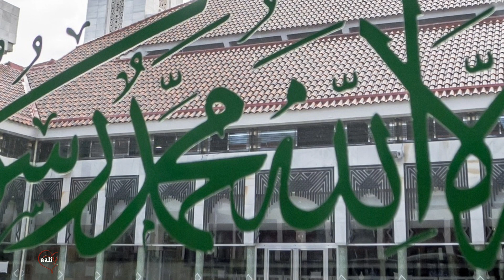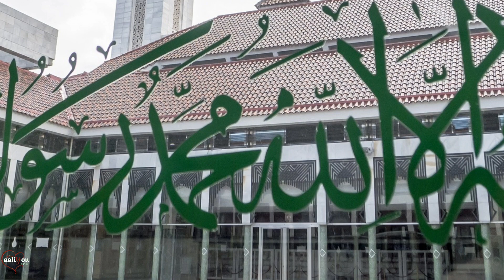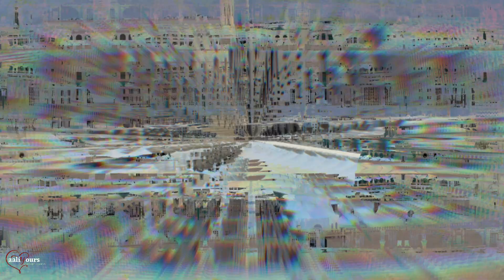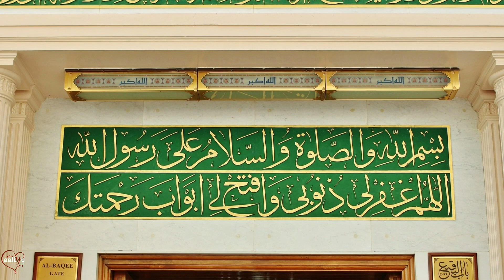Wo hi sab se meethi zaban hai urdu kalam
My name is Ali and you are watching my aaliyours youtube channel I usually upload latest Urdu punjabi kalam beautiful naat sharif in a voice of Hafiz Ali Ahmad and Haji Khadim Hussain sb from lahore
May ALLAH PAK give them long and healthy life Ameen.

I don't copy any material or content from anyone or anywhere else for my viewers

aaliyours
haji khadim hussain
wohi sabse meethi zaban hai naat aaliyours
wohi sab se meethi zuban hai urdu mein